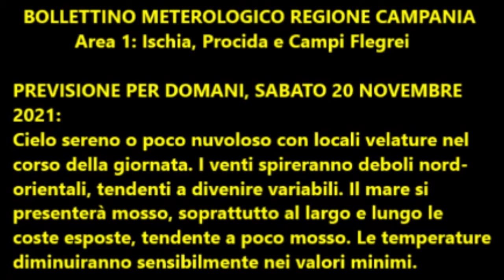Isola d'Ischia: Previsione meteo del 20 novembre 2021